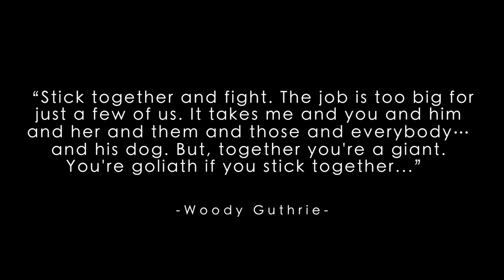Workers' Memorial Day PSA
Remember the fallen, fight for the living. Support Workers' Memorial Day in Cleveland and across the country this April 28th. Special thanks to Congresswoman Marcy Kaptur, Howard Eberts, Gail Grueser, Rob Medlock, Cleveland Mayor Frank Jackson, Ron Schwachenwald, the Hubble Foundation and The Greater Cleveland Partnership/COSE for allowing us to use their studio.

Information Source: AFL-CIO